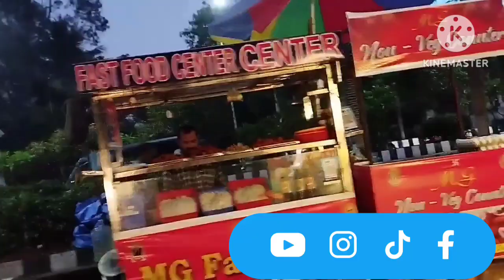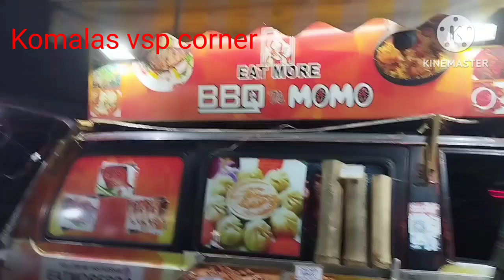Night 🍲food court#vizag city food lovers /you tube videos